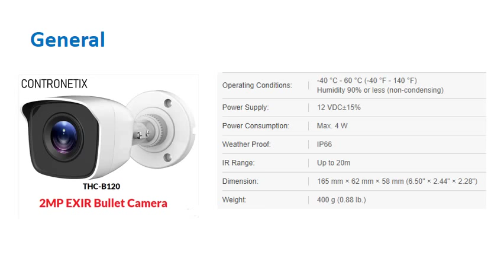Best CCTV Camera Offer In Malaysia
Best cctv camera offer in Malaysia. Best price offer for CCTV Camera In Malaysia.